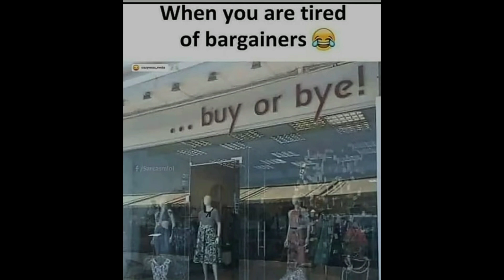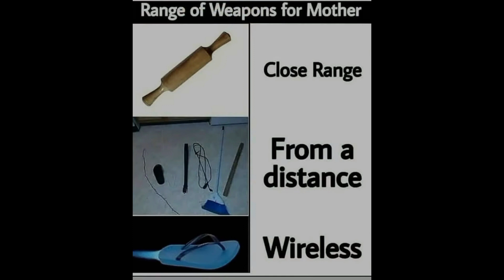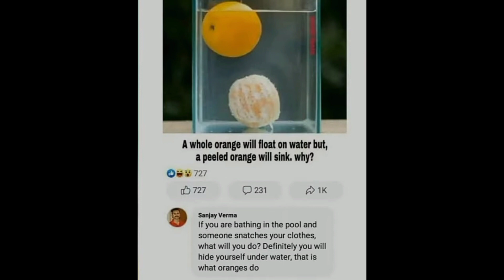Relatable memes|funny memes|Students memes|Hilarious memes|Indian memes😂😂